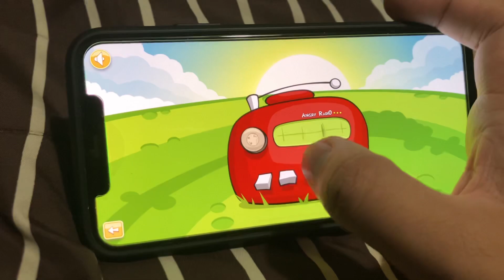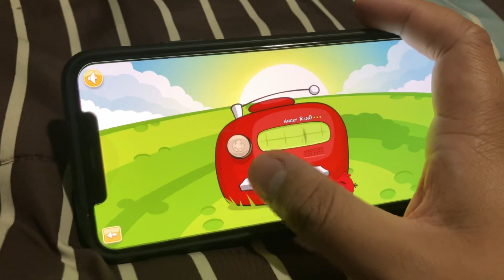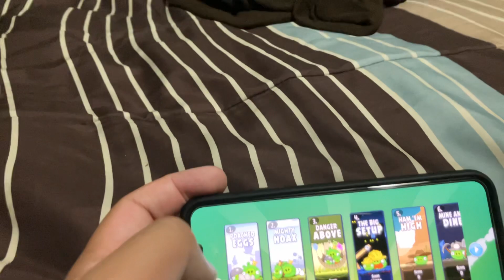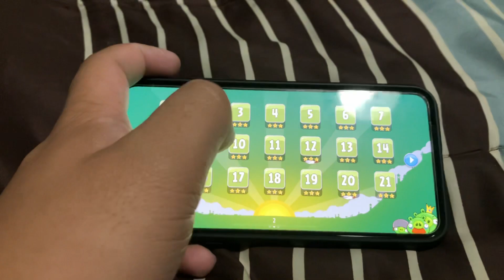Angry Birds finishing all 3 stars on Mighty Hoax in one day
Can’t believe I did another one for one day. But I think I’ll stop from there.